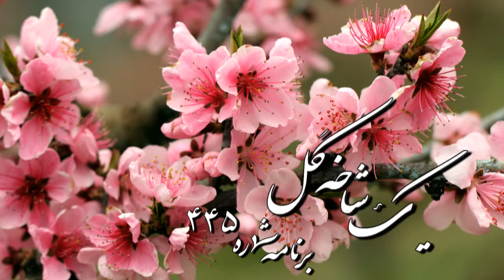Jamal Vafaie, ♥ Iranian Classical Music ♥ جمال وفايى « شاخه گل ۴۴۵ » ♥ جليل شهناز ؛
موسیقی کلاسیک ايران ,
دستگاه همایون ,
یک شاخه گل , برنامه شمارۀ ۴۴۵ ,
جمال وفايى , جليل شهناز , ناصر افتتاح , محمد موسوى , منصور صارمى , روشنک , عماد خراسانی, رهی معیری, ابوالحسن ورزی

عماد خراسانی ـ غزل « اشک و آه »؛
عشق و حسن من و تو لاله رخا، ورد زبانهاست
تا نگویی که بجز داغ دلم نیست گواهی

رهی معیری « سودا زده »؛
آن که سودا زده چشم تو بوده است ، منم
و آن که از هر مژه ، صد چشمه گشوده است ، منم
آن ز ره ماندۀ سرگشته که ناسازی بخت
ره به سر منزل وصلش ننموده است ، منم

ابوالحسن ورزی ـ غزل

بـه مـن آنـروز بخشیـدنـد ، عمـر جـاودانی را
کـه نوشیدم ز جــام عشق ، آب زنـدگانـی را

شبی ای مایۀ امید ، شمع محفل من شو
که تا پروانه از من یاد گیرد جانفشانی را

از آن رو شمع از سوز دل پروانه آگه شد
که گوش عشق میداند زبان بی زبانی را

ز شرح عشق نیکوتر در آن حرفی نمی بینی
اگر با چشم دل خوانی کتاب زندگانی را

این بود شاخه گل شمارۀ ۴۴۵